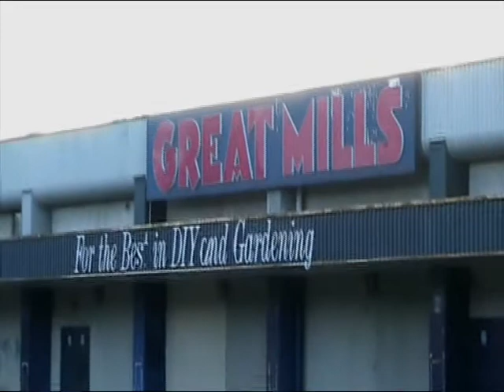Great Mills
How Great Mills stands today.